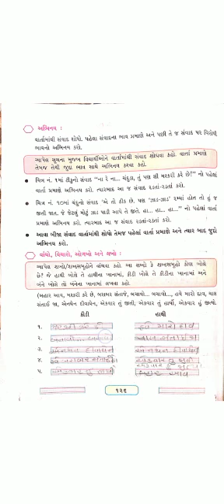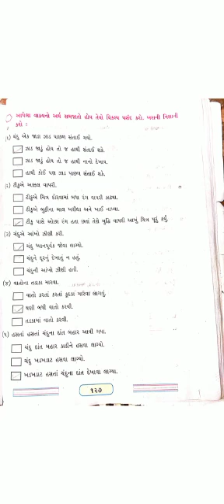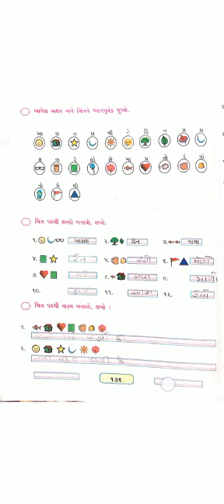Standard - 3 Kalshor Semester - 2 Lecture - 30 By Sonalmadam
Standard - 3 Kalshor Semester - 2 Video Lecture In Gujarati For GSEB